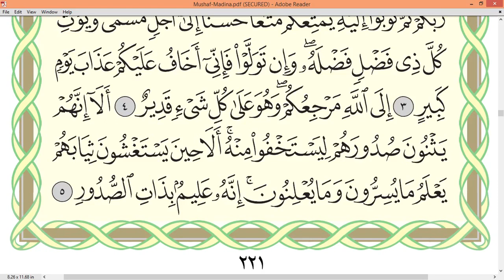Ayman Suwayd Surah Yunus / Hud page 221